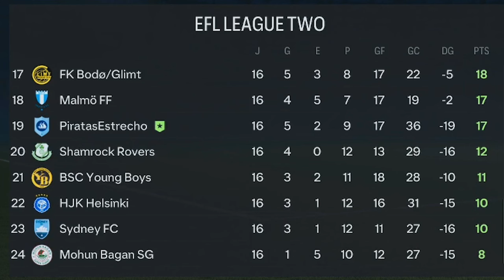HISTORIA EN LA COPA | MODO CARRERA FC 24 | SUPERLIGA ESPECTRAL | PIRATAS DEL ESTRECHO #5